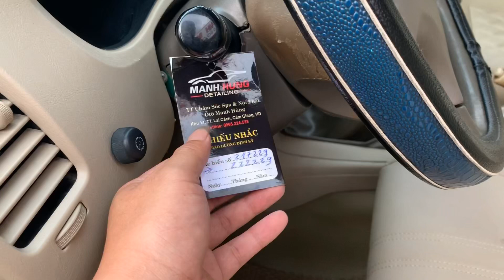Mẫu xe inova bản G, xe gia đình chạy ít, xe còn đẹp, giá hơn 200tr. Lh 0833.119999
Khương hải dương cảm ơn các bạn đã theo dõi clip.
👑youtubi! KHƯƠNG HẢI DƯƠNG
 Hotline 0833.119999